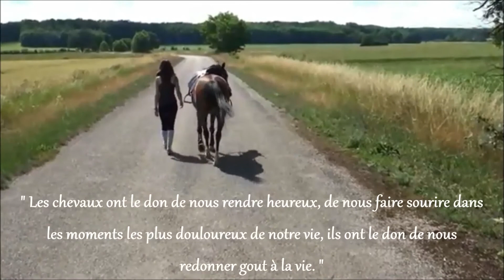Carole & Praline ♥ [en HD]